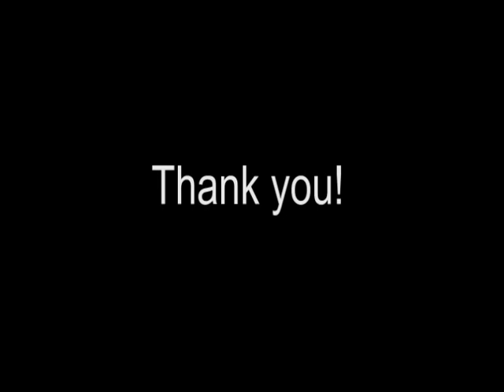Katherine Dahm - Pace University - Musical Theater Audition